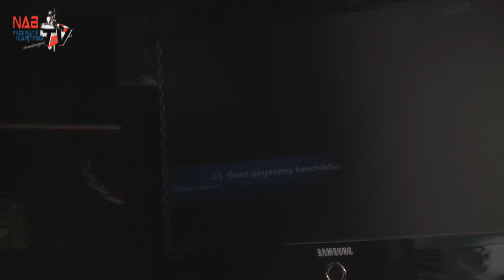Bloopers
Bloopers tijdens alle NAB/NFK opnames.